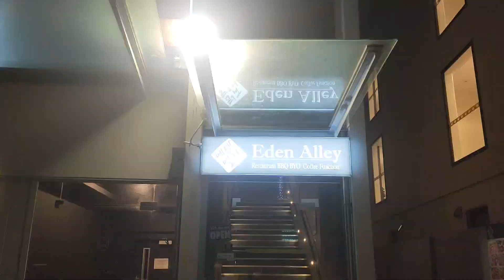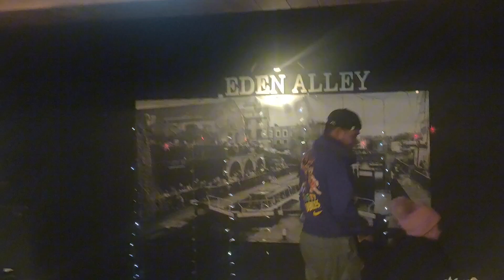EDEN ALLEY KOREAN RESTAURANT|BONDING WITH FAM